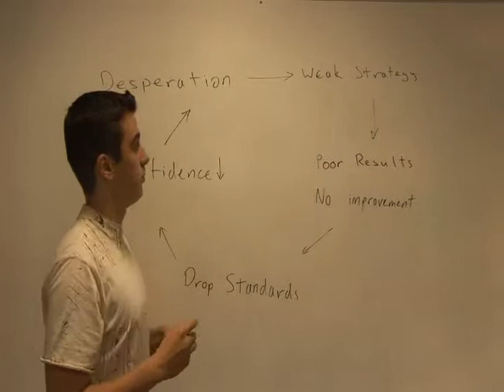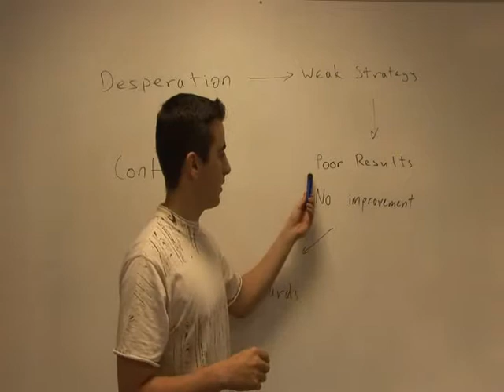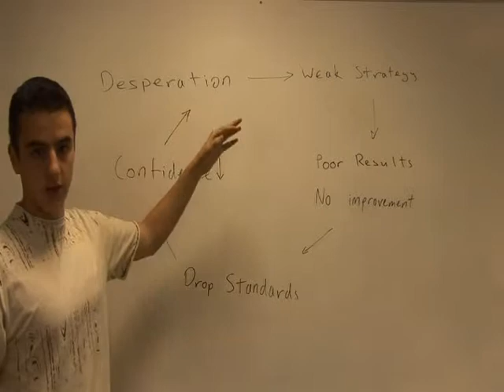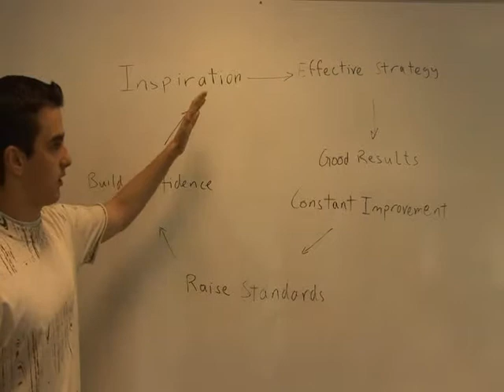Learn to Learn - Part 15 of 30 (How to Study and Learn)